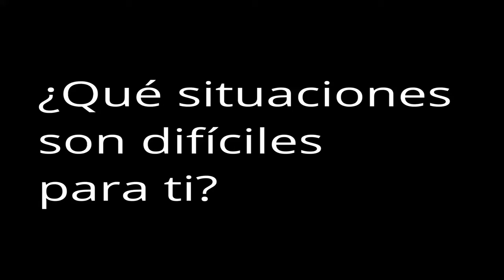Los jóvenes trans reivindican una ley para todos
Los jóvenes trans explican la importancia de mejorar la ley de rectificación regístral de nombre y género. Sus testimonios en un vídeo que debes ver.
Fuente: Fundación Daniela